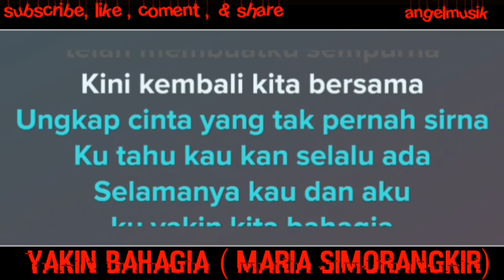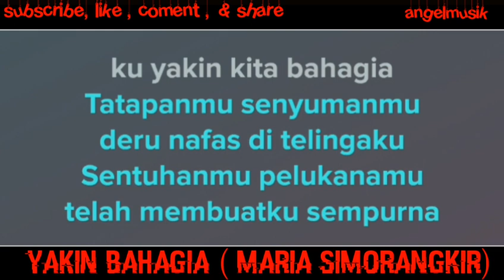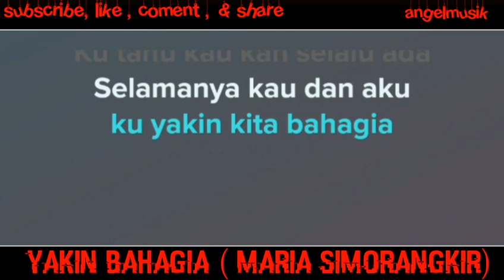YAKIN BAHAGIA (MARIA SIMORANGKIR) KARAOKE + LIRIK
Salam asik ...